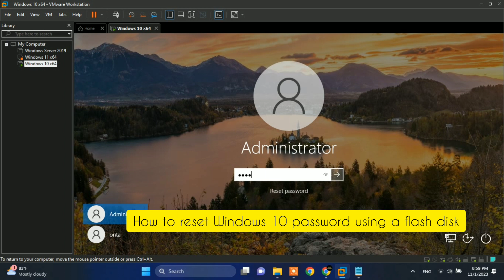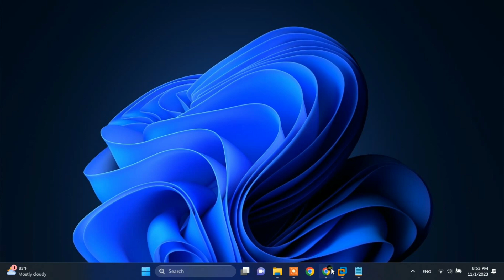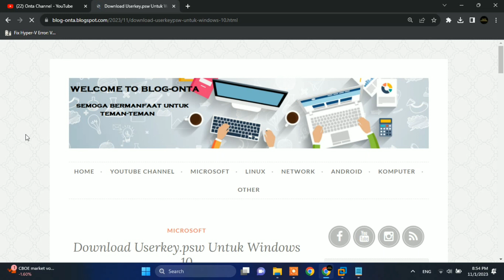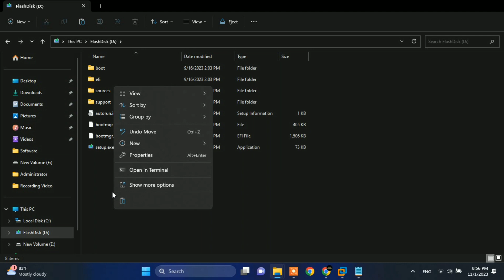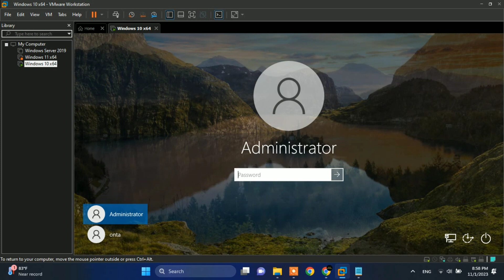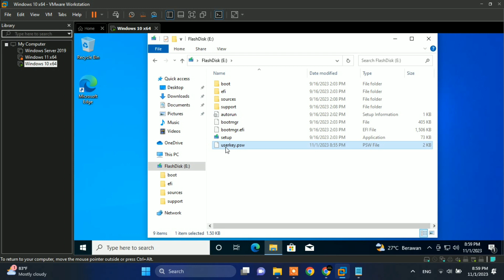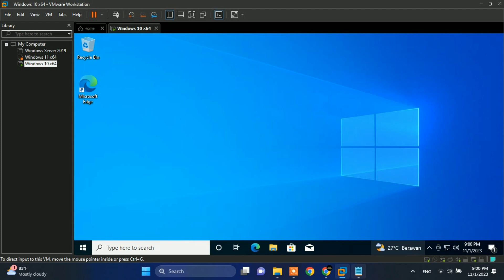Cara Reset Password Windows 10 Menggunakan Flashdisk